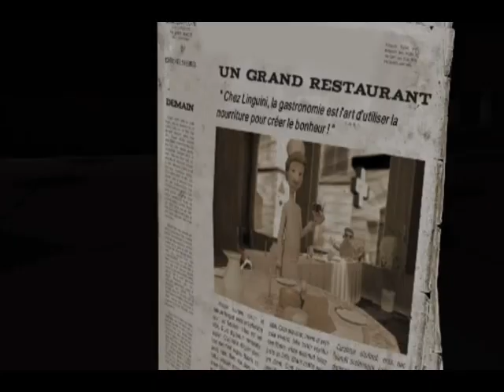Ratatouille El Videojuego Todos Los Clips